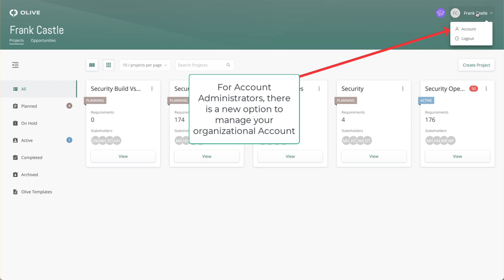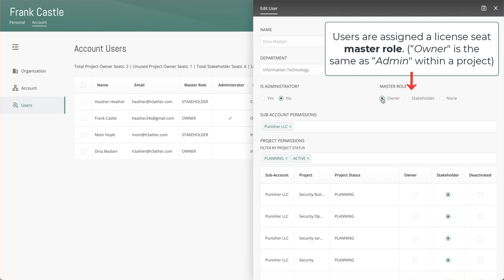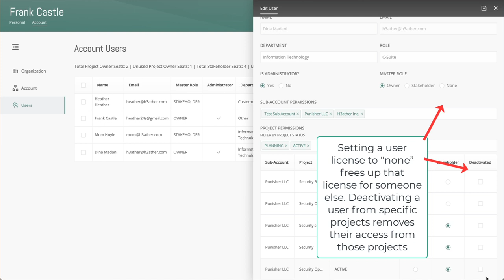Account Management | Olive Platform Feature Walkthrough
Description:
Learn how to efficiently manage user accounts and permissions with Olive's Account Management feature. In this walkthrough video, we'll guide you through setting up user profiles, defining roles, and customizing permissions. Streamline user onboarding, ensure data security, and boost collaboration within your organization. Take control of your account management with Olive.